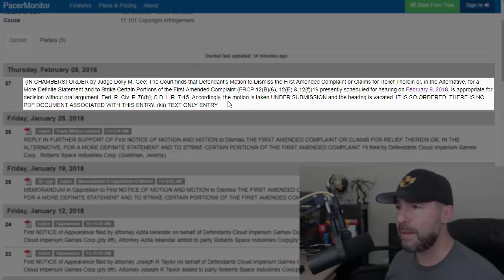Crytek vs CIG - Judge says no oral arguments needed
CORRECTION: "UNDER SUBMISSION and the hearing (feb 9th) is vacated" so judge has 90 days to decide. Waiting or a real lawyer to chime in.